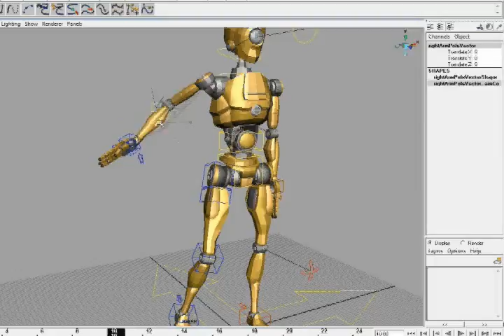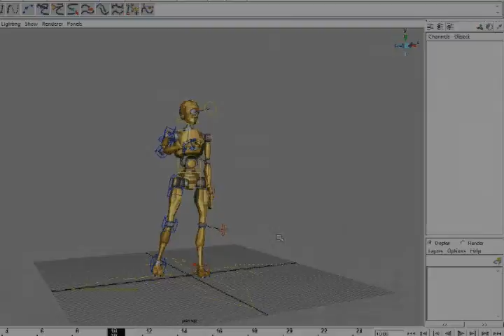rigging showreel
this is my first rigreel